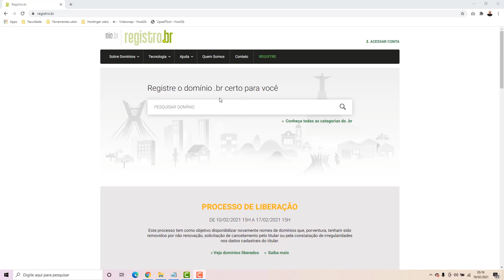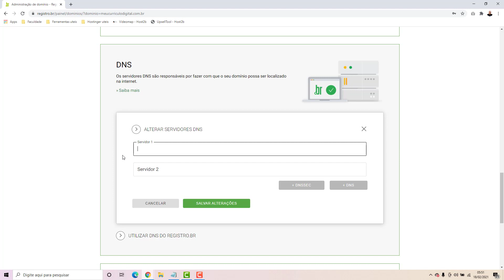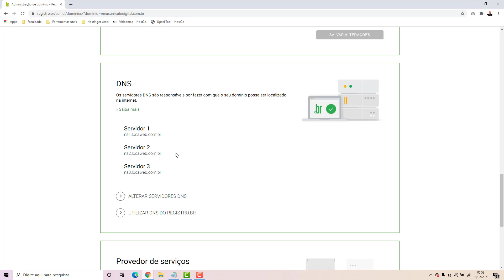Como usar o domínio do Registrobr na Locaweb (Rápido e Fácil) 2024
Aprenda como apontar o domínio para a Locaweb no Registro.Br facilmente e em poucos minutos

NOTA IMPORTANTE!